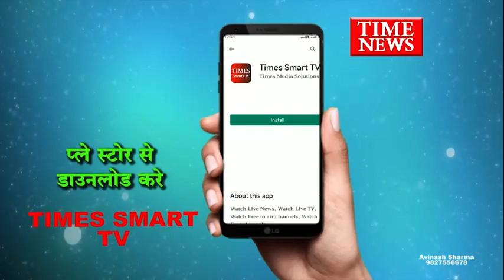पलासिया थाना क्षेत्र की बड़ी ग्वालटोली में दो पक्षों में मामूली बात को लेकर विवाद मे एक की मौत